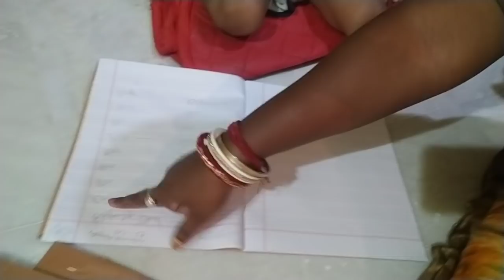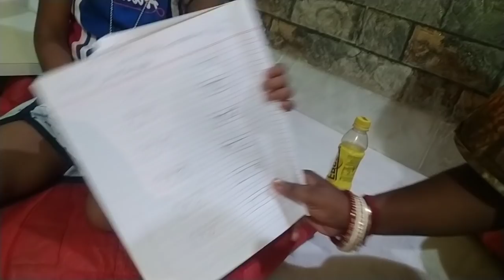আজ তোমাদের নতুন খেলা শেখালাম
Hi friends Ami keya Kmn acho tmra Sobai
AJ Dona tomader New game sekhalo😊
asakori tomader Video ta valo lagbe🥰😊

 amader video ta jodi tomader Valo lage please amader pase tkho 😊 r kau jodi amr channel a notun hoye tkho tahole amr channel ta subscribe kore  Bell 🔔 icon ta on rekho tahole ami jai New Video share korbo tar notification tomader kache chole jabe 😊

MX TAKA TAK : keya123448